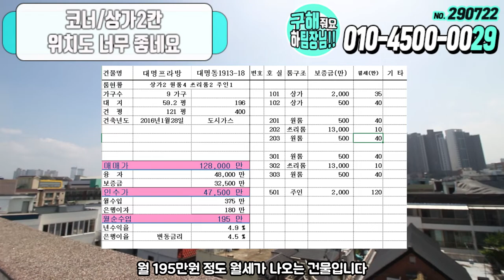[하팀장]대구원룸매매 대학교만3곳 낀 위치 1층 상가 2칸 귀한 코너건물, 좋으니 일단 한번 보시죠!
-계명대학교,대구교육대학교,영남이공대학교
학교만 3곳에 역세권에 대학병원 까진 끼고있는 임대수요 확실한매물

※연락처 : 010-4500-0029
※카카오톡 ID : 45000029 (검색)
※해당영상 매물번호:290722

▷면적 : 대지 196㎡ / 연면적 399㎡

▶거래형태 : 매매
▷거래예정금액 :12억8천만원
▶중개대상물의 종류: 다가구주택

▷사용승인일 : 2016년01월28일
▶총 층수 : 지하 0층 / 지상 4층
▷주차대수 : 5대

▶방향[주 출입구 기준] :북
▷입주가능일 : 2022년07월31일이후 협의가능
▶방수[근린생활시설 미포함] / 욕실수 : 방 11개 / 욕실 9개

▷관리비[청소비용,승강기 유지비용 등] : 매월 약 200,000원 예상

◆대표:沈民貞
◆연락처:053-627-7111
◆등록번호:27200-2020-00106